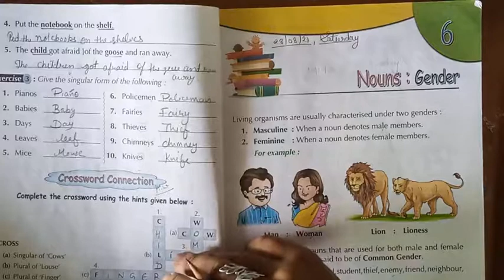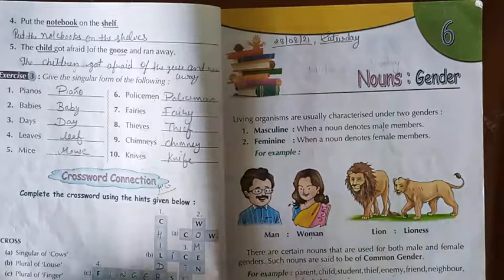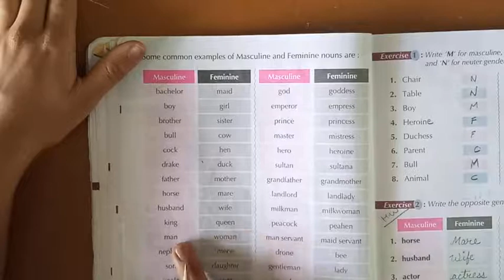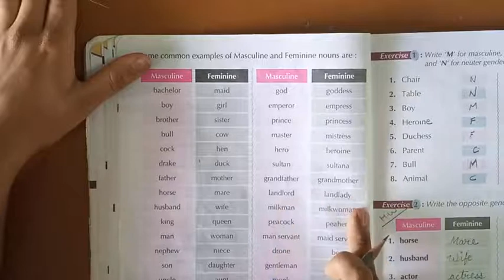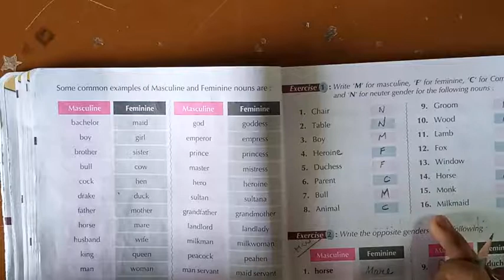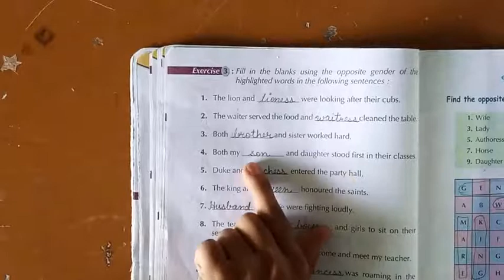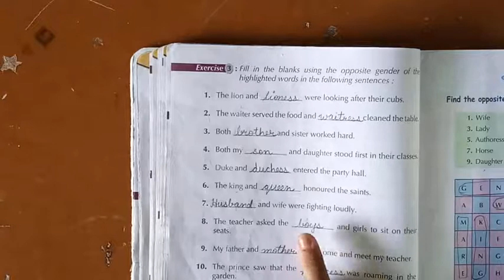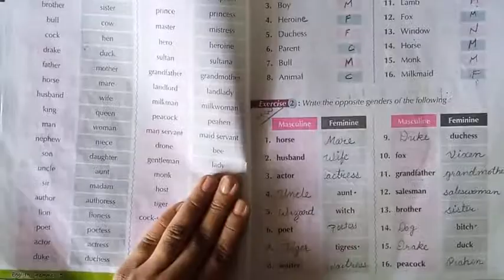Class - 5. English Grammar.Chapter - 6. Nouns : Gender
explain and exercise